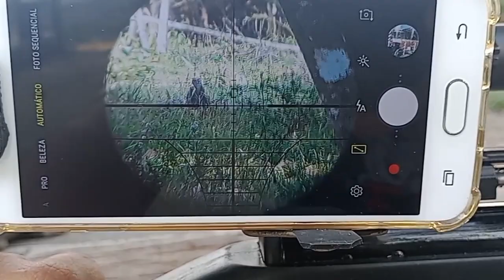caçadinha com SAG R1000💥rendeu 2 arancuan 💥 pro frito chumbinho tecnogun ✅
as aves abatidas são somente para o consumo
🚫conteúdo inapropriado para pessoas sensíveis!